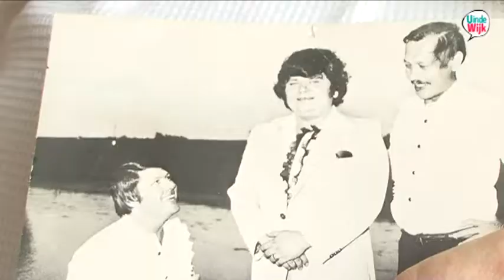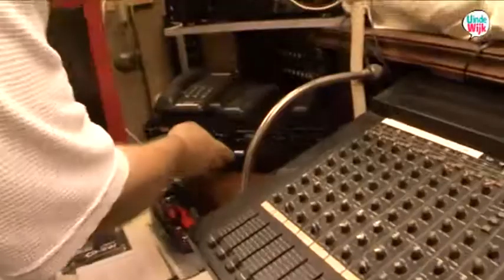UindeWijk Overvecht Utrecht Ton de Wit over zijn persoonlijke band met André Hazes